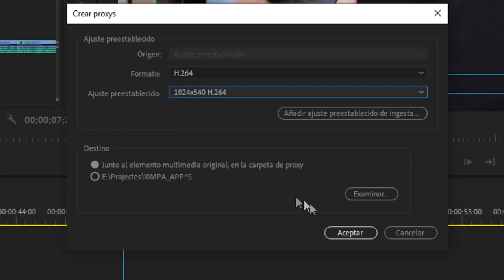EDITA 200% MÁS RÁPIDO en PREMIERE con PROXY | Ximpa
Para el vídeo de hoy os traigo un truco esencial para poder editar tus vídeos mucho más rápido y fluido. Aprende a como hacer proxy para poder trabajar mejor. Y sin que tu ordenador colapse cada 5 segundos.

Contacto ► Twitter MD (Abiertos)